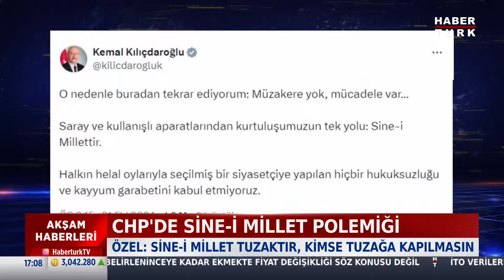Özgür Özel'den Kılıçdaroğlu'na 'Sine-i Millet' Yanıtı: Tuzaktır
Esenyurt Belediye Başkanı CHP’li Ahmet Özer’in görevden uzaklaştırılıp, tutuklanması siyasetin gündeminde... CHP grubu, bu gündemle İstanbul’da toplandı. Toplantı öncesinde gazetecilere konuşan Genel Başkan Özgür Özel, “Sine-i millet tuzağa düşmektir, biz erken seçim istiyoruz.” dedi. Kendisinin cumhurbaşkanı adayı olmayacağını söyleyen Özel, “Tek başıma aday da belirlemeyeceğim.” ifadesini kullandı. Özel, Esenyurt’a gelmeyen belediye başkanlarına ilişkin ise “Belediye başkanlarımızın yüzde 60’ı katılamadı. Gelemeyenler daha çok. Çağrıya uymamaktan değil, yaptıkları kamu görevini aksatmama zorunluluklarından.” açıklamasını yaptı.